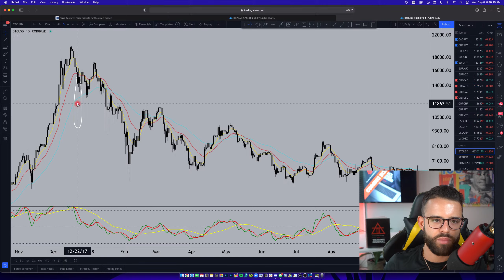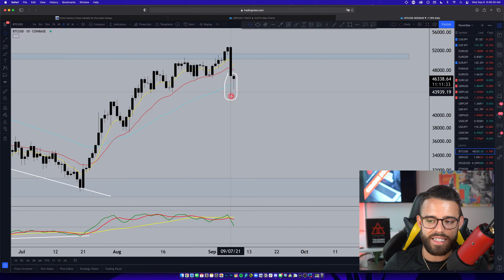The Chart Is Telling Us Something's Coming...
for more info on our courses, real trader testimonials, and more.

· It should not be assumed that the methods, techniques, or indicators presented in these products will be profitable or that they will not result in losses.  Past results of any individual trader or trading system published by Company are not indicative of future returns by that trader or system and are not indicative of future returns which be realized by you. In addition, the indicators, software programs, strategies, columns, articles, and all other features of the Company’s products (collective, the “Information”) are provided for educational and entertainment purposes only and should not be construed as investment advice. Examples presented on the Company’s website are for educational and entertainment purposes only. Such set-ups are not solicitations of any order to buy or sell at any time.  Accordingly, you should not rely solely on the Information in making any investment. Rather, you should use the Information only as a starting point for doing additional independent research to allow you to form your own opinion regarding investments. You should always check with your licensed financial advisor and tax advisor to determine the suitability of any investment.

· Jurisdiction hereunder shall be in the State of Florida and any disputes shall be adjudicated in the courts thereof.